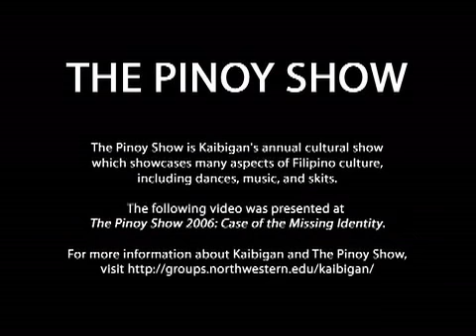Ashlee Simpson SNL Spoof - Kaibigan at NU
Presented at The Pinoy Show 2006: Case of the Missing Identity; 5/21/06